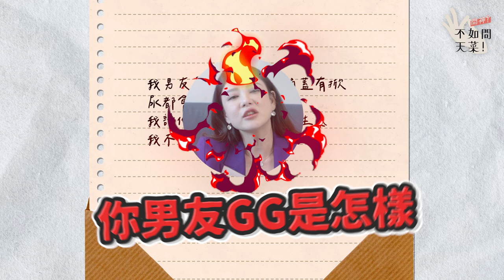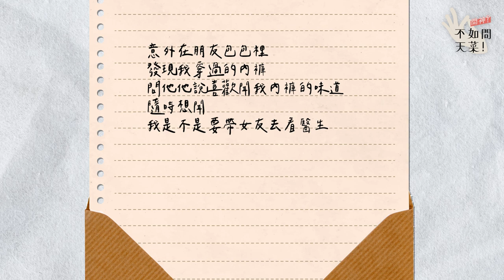首播全新企劃！你該學會心存感恩 EP1【問神！不如問天菜！】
天菜小姐全新企劃 🌟問神！不如問天菜🌟
各式疑惑歡迎私訊阿菜的私密處（誤
各式疑惑歡迎私訊阿菜ig，阿菜幫你解答